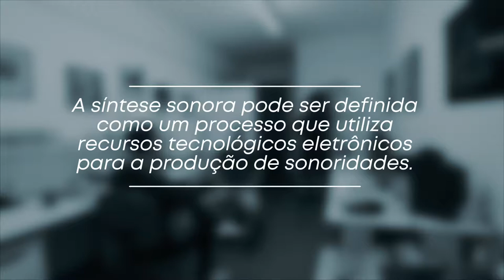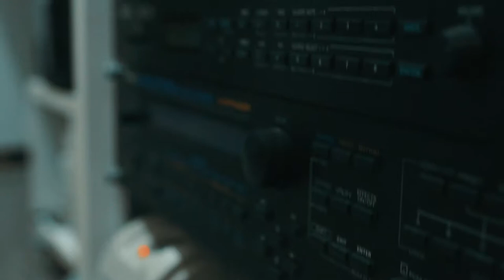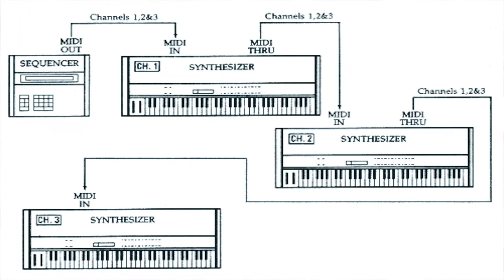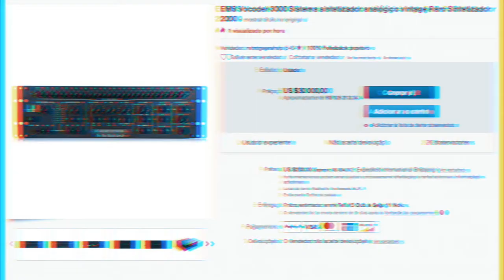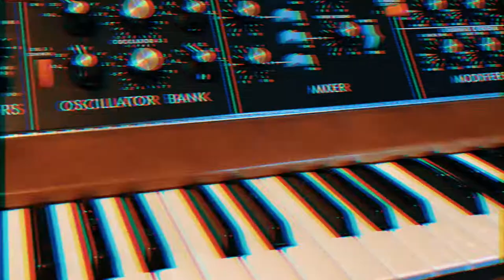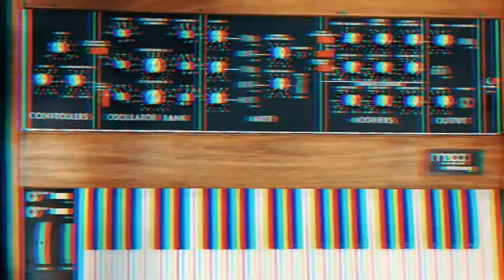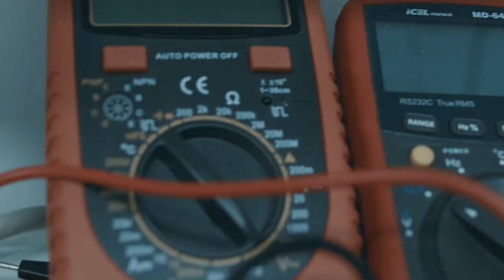REVERBERANDO APRESENTA MIGUEL RATTON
Entrevistamos, Miguel Ratton que é engenheiro em Eletrônica e também estudou piano e teoria musical (Escola Villa-Lobos, RJ). Desde a década de 1980 desenvolve projetos de áudio e de MIDI. É autor do primeiro livro brasileiro sobre MIDI. Foi consultor da Roland Brasil e da Yamaha Musical do Brasil. Atualmente divide seu tempo entre a manutenção de sintetizadores, o desenvolvimento de equipamentos de MIDI e de áudio.

Confira um pouco da história da música eletrônica e sintetizadores.